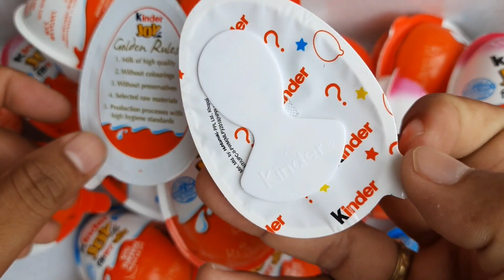ASMR | Very Satisfying ASMR | Full Mixing Rainbow Candy in 3 Bathtubs | kiltter kinder joy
Very Satisfying ASMR | Full Mixing Rainbow Candy in 3 Bathtubs with Slime Milk Bottle Skittles Magic